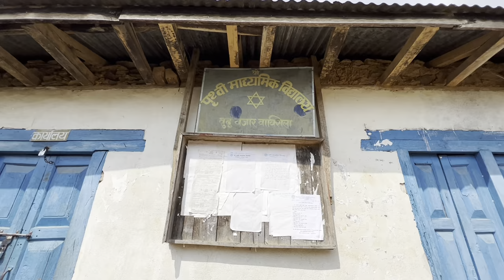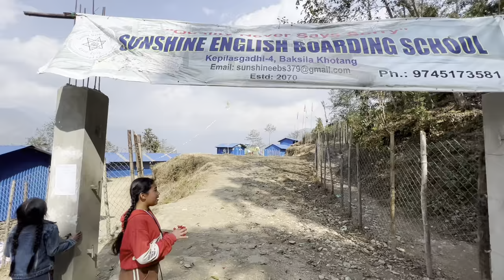Ghumgham|Prithivi Madhyamik Bidhalaya||Sunshine English Boarding School|Village Travel vlog